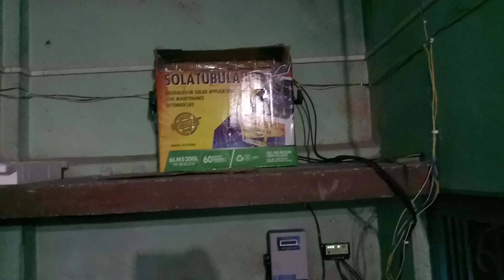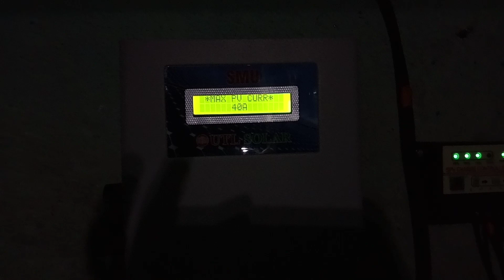loom 360 watts DC solar system for home complete detail Review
এই ভিডিওর মাধ্যমে কি করে কম খরচে সোলার সিস্টেম ইনস্টল করা যায় তার একটি ধারণা দেয়া হয়েছে। এখানে যে যে প্রোডাক্ট গুলি ব্যবহার করা হয়েছে তা সবই ইন্ডিয়ান প্রোডাক্ট। সব প্রোডাক্টের ওয়ারেন্টি আছে।
Exide 100 Watt polycrystalline solar panel
UTL Solar Charge Controller Hybrid 12/24V 40A
Smarten Prime + MPPT 12/24 Volt Solar PCU/Charge Controller 30 Ampere - Yellow
Microtek SMU 3012 Solar Charge Controller PWM 30 Amps 12v
Loom Solar 180 Watt \ 12 Volt (Pack of 2) Solar Panel
Loom Solar 180 Watt-12 Volt Mono Crystalline Panel (Pack of 2)
Solar Panel Stand for 3 Panels; Capacity(315 to 375 Watt) with 25 Year Warranty